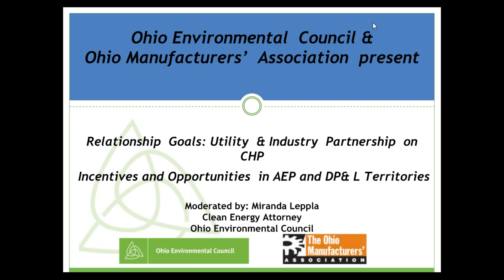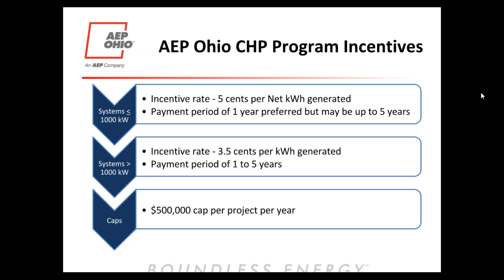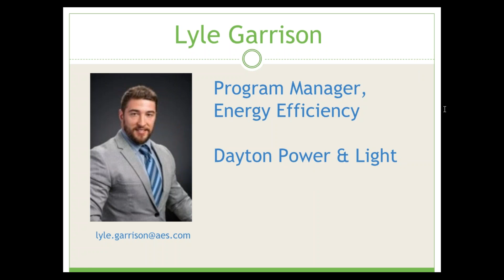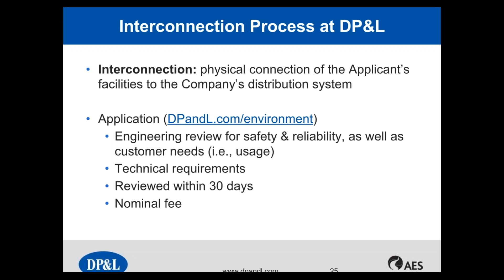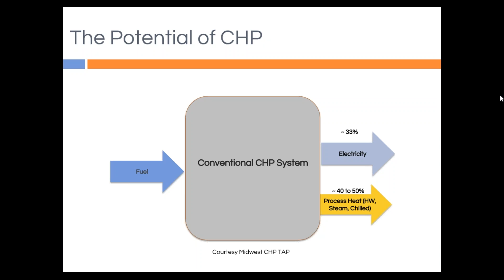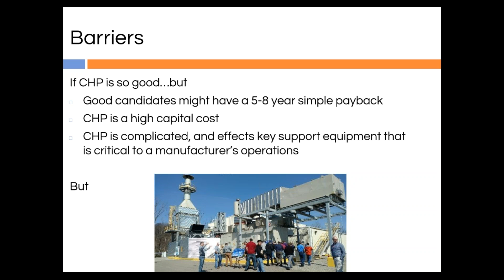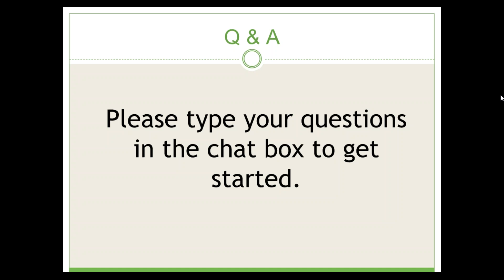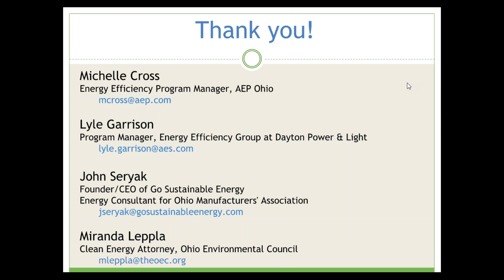Webinar: Industry Partnership on CHP Projects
Relationship Goals: Utility & Industry Partnership on CHP. Incentives and Opportunities in AEP and DP & L Territories